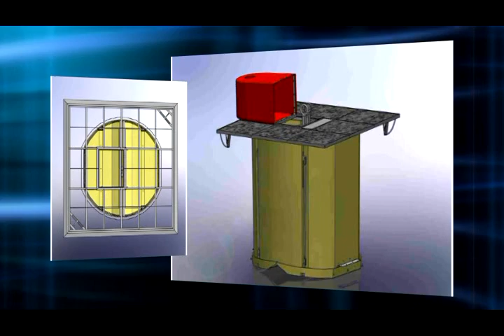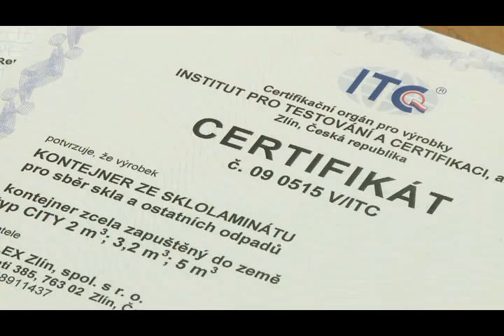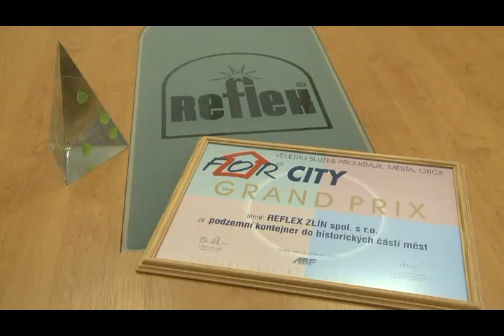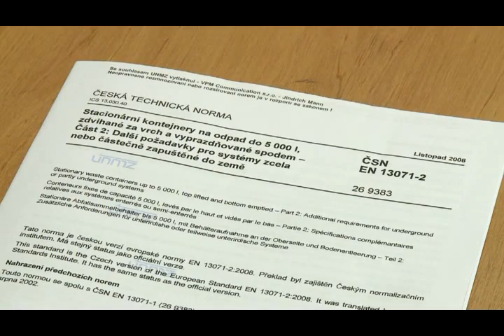REFLEX Zlín CITY jen hudební podkres